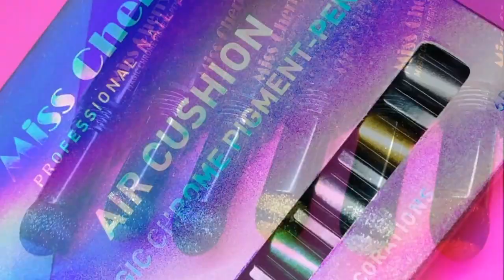💜Nuevo Lanzamiento💜Magic Chrome Pigment-Pent/ nuevos Efectos Espejo Miss Cherry.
Hola chicas hoyes traigo la demostración y primera impresión de los nuevos Efectos Miss Cherry..